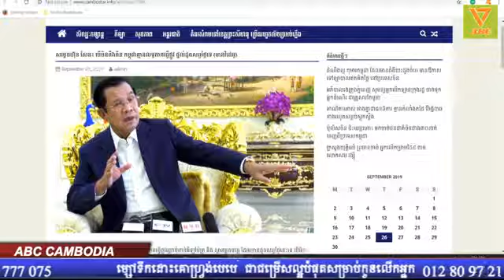ក្រុមហ៊ុនថ្មី ពៅកោះក្របី (27.09 .2019)